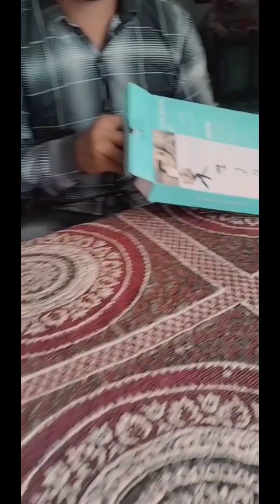My First vlog🔥||My First Video on Youtube||24gbvlogs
My First vlog🔥||My First Video on Youtube

first vlog
vlog